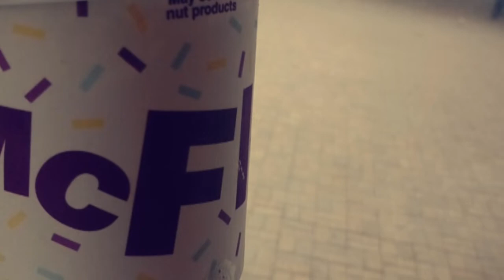( Why I am ) Not Vlogging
You may know why i am not vlogging
 Ikson - Apart